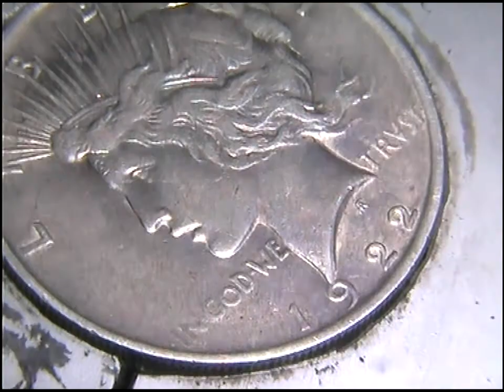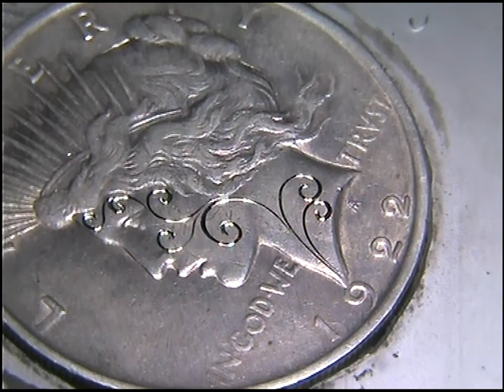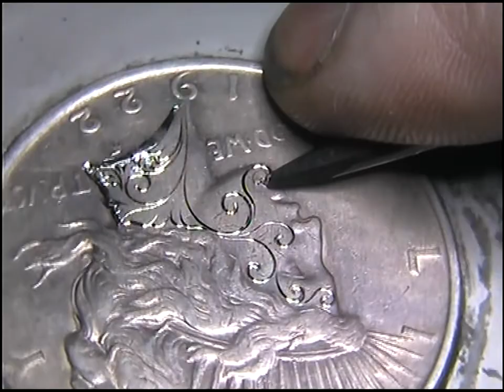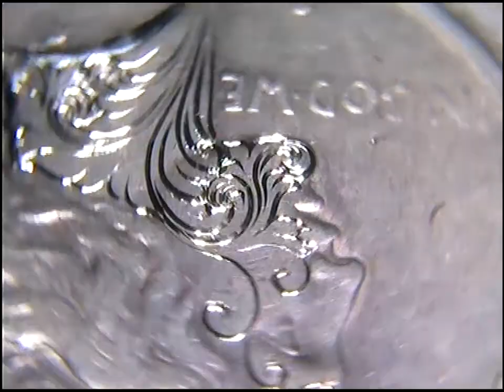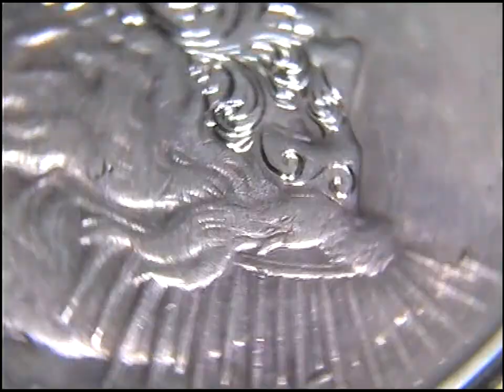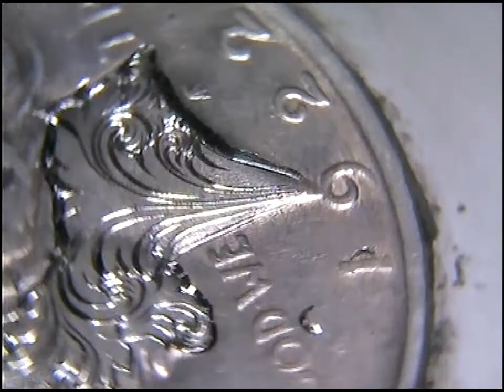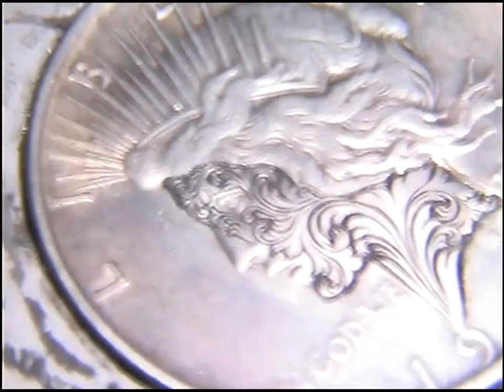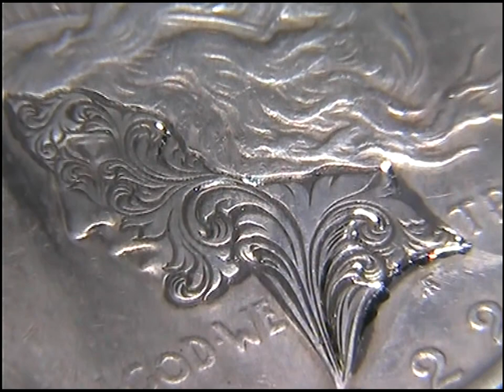Silver Peace Dollar Scrollwork with the Homemade Hand Engraving Machine Part 1 Outlines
Will do the shading in another video,hopefully.